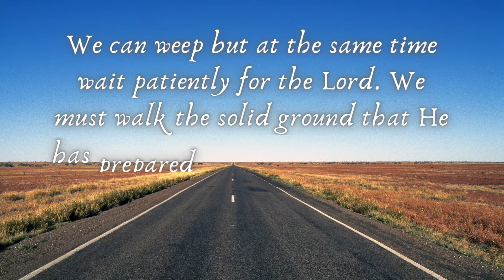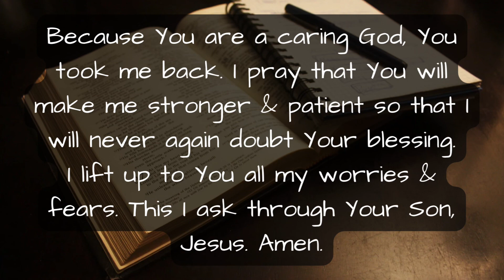Psalm 40:1 - 3